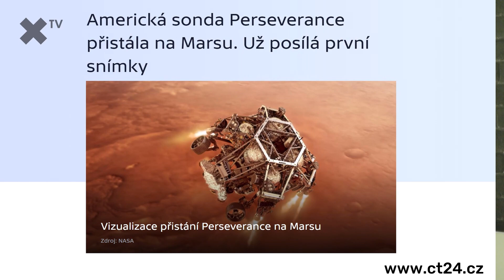„Prymula? Opravdu idiot, jen idiot udělá chybu dvakrát. Covid rozhodne volby.“ – Jaroslav Plesl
Horké novinky, štiplavé glosy, zajímaví hosté. To je pořad Podtrženo, sečteno, který shrnuje ty nejdůležitější aktuality. Hostem tohoto dílu byl šéfredaktor MF DNES Jaroslav Plesl.